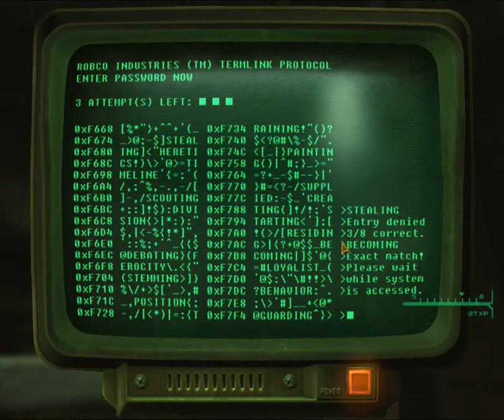Fallout TTW Ep8 - Spelunking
Nikola begins crafting some tools to modify his laser pistol, only to discover a need for and lack of Microfusion cells. So he heads off after a task for Moira, and get's slightly sidetracked.